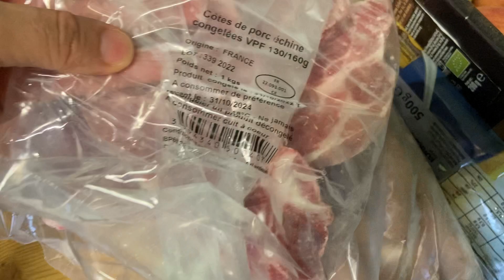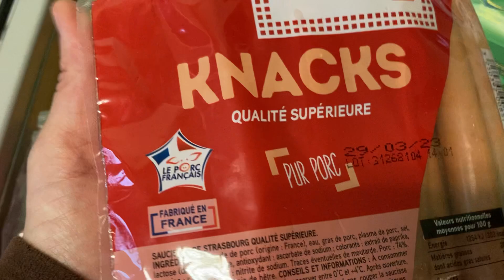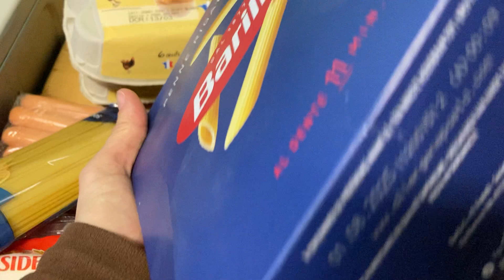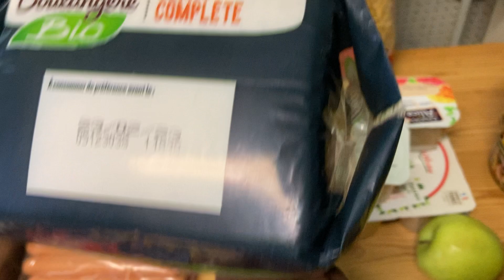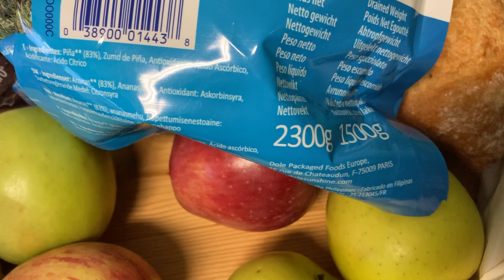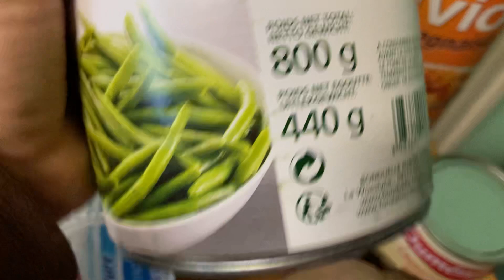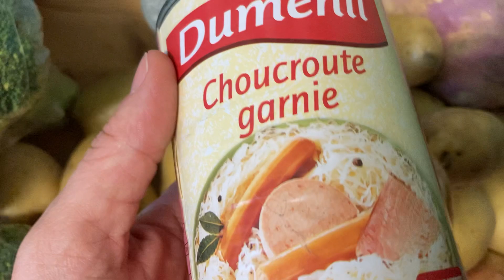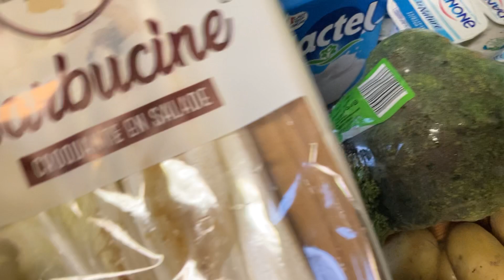Тиждень 12. Безкоштовні продукти у Франції